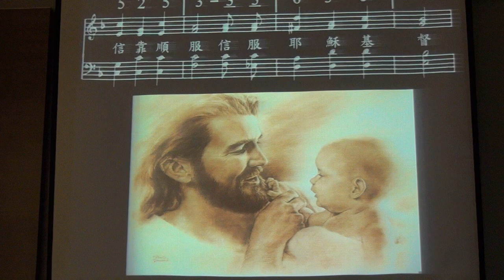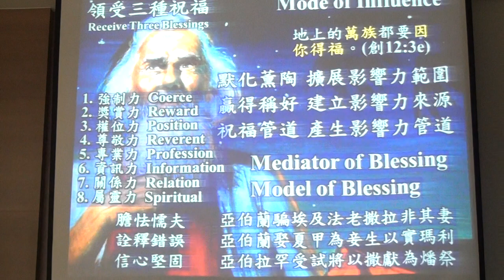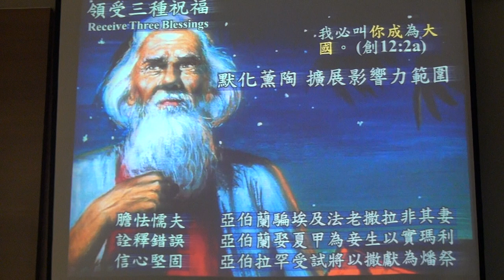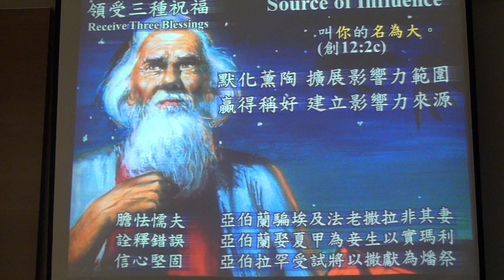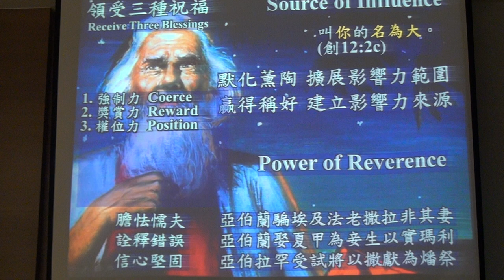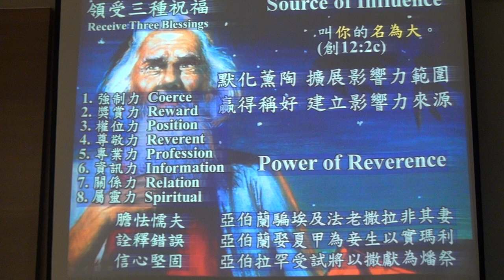20190118蔡茂堂蒙福人生02